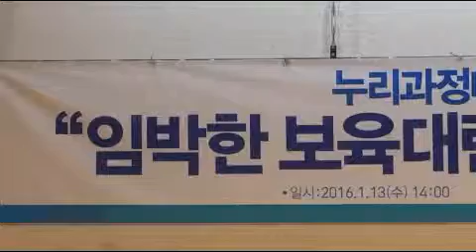누리과정대책특위 긴급 현안토론회 '임박한 보육대란, 어떻게 해결할 것인가'(이종걸원내대표)-20160113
​문재인 대표,이종걸 원내대표,이목희 정책위의장,김태년 누리과정대책특별위원장을 비롯한 더불어민주당 지도부가 13일 국회 의원회관에서 열린 '임박한 보육대란, 어떻게 해결할 것인가' 누리과정대책특별위원회 주최 긴급현안토론회에서 인사말을 하고 있다.